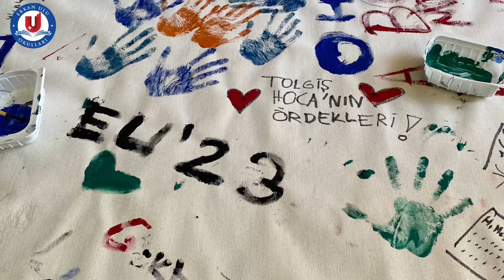8. Sınıf Öğrencilerimize LGS23 Motivasyonu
Her yıl olduğu gibi bu yıl da gelenek bozulmadı: LGS23’e sayılı günler kala 7. sınıf öğrencilerimiz, 8. sınıf öğrencilerimize Başarı ve Şans temalı kurabiyeler hazırladılar ve motivasyon dileklerinden oluşan rengarenk bir pano hazırladılar. 8. sınıf öğrencilerimiz de yine okulumuzun bir geleneği olan AfişBoyama ile hem eğlendiler hem de 2023 senesinin izlerini hatıra olarak afişlerine yansıttılar.